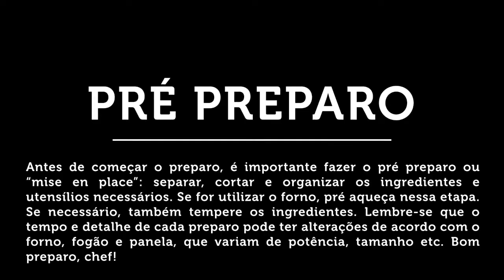Caldeirada de Palmito com Queijo Coalho e Arroz de Coentro